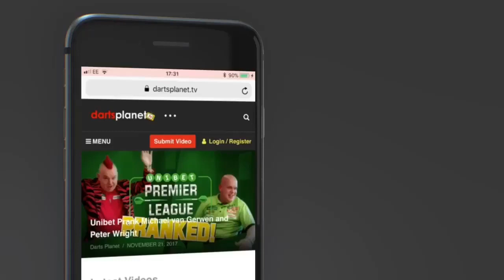JUDGEMENT NIGHT UNIBET PREMIER LEAGUE PREDICTIONS & PREVIEW FROM LIVERPOOL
In this video we preview Judgement of the Unibet Premier League from Liverpool. My special guest Joe talks about his thoughts and gives his predictions.

Premier League Night 10, April 5 (Judgement Night)
Echo Arena, Liverpool

Gary Anderson v Rob Cross
Daryl Gurney v Peter Wright
Mensur Suljovic v Michael van Gerwen
Raymond van Barneveld v Michael Smith
Simon Whitlock v Gerwyn Price

You can join my website at